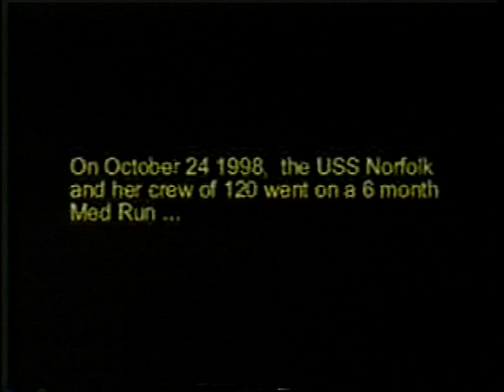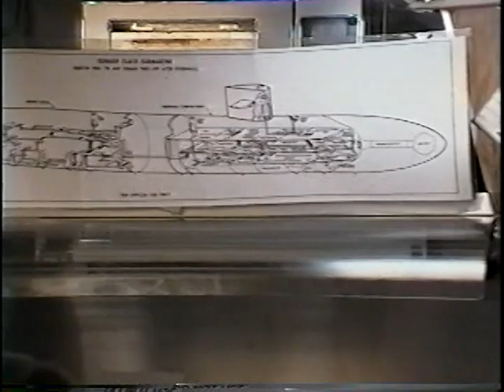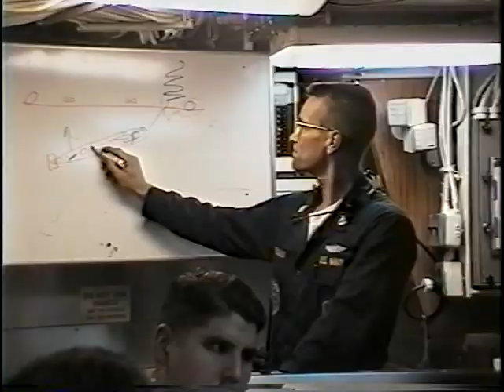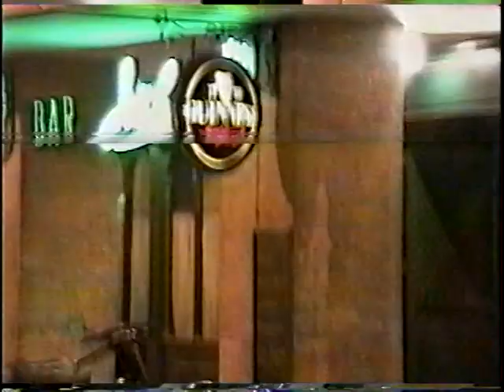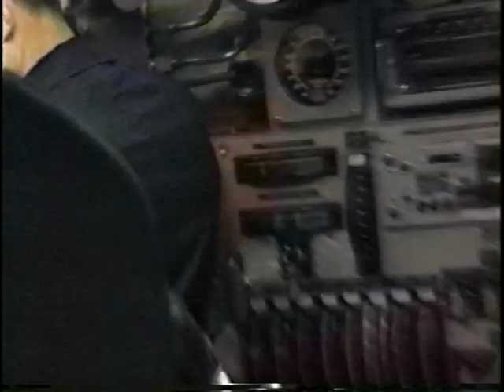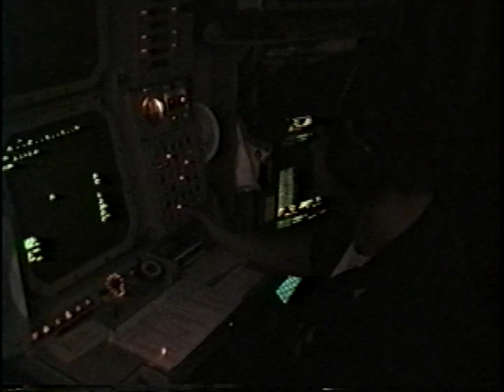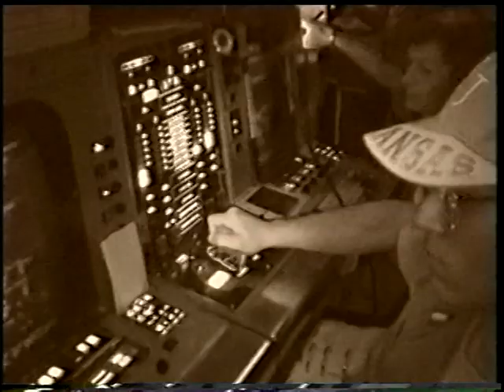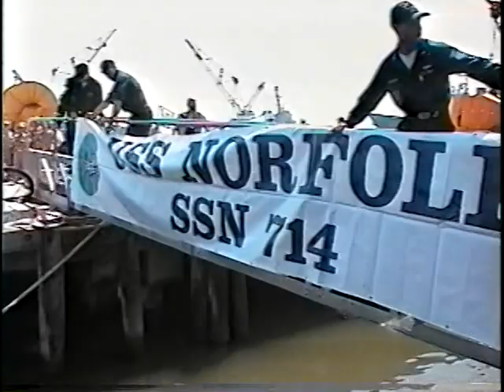USS Norfolk SSN 714 1999 Med Run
Us navy submarine goes on a med deployment.